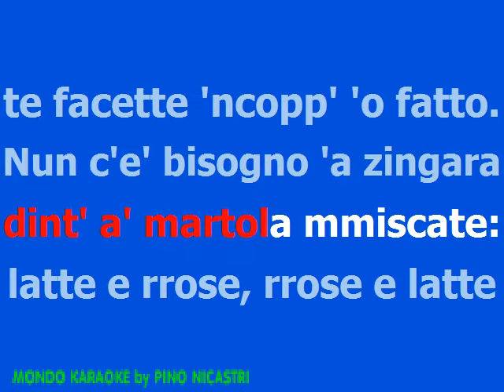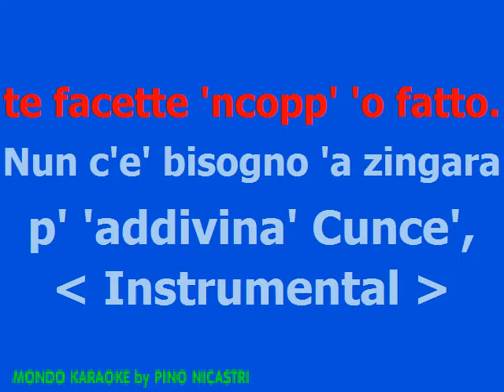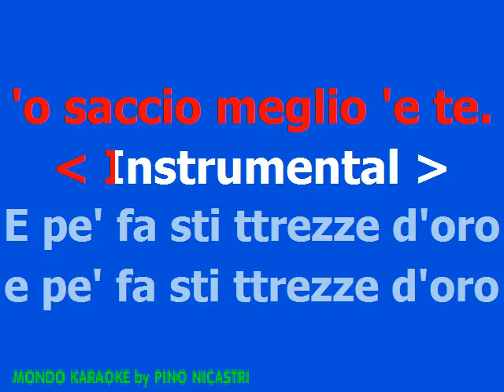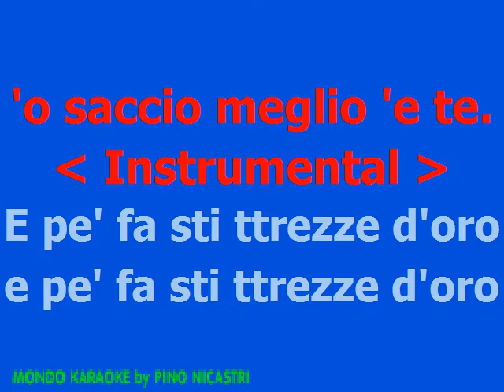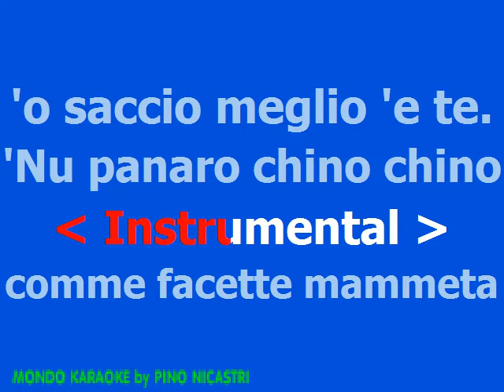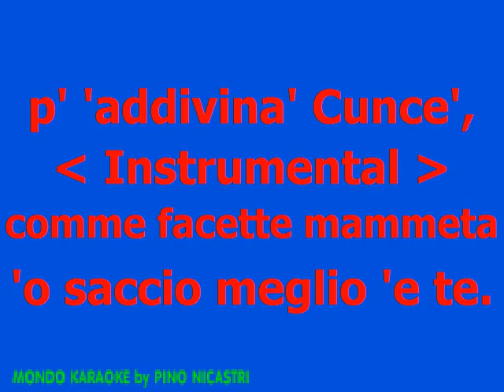Arbore - Comme Facette Mammeta - base karaoke